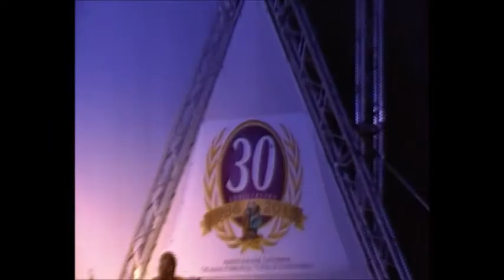XXX ESTATE del FOLKLORE 2015 : BURKINA FASO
ESIBIZIONE DEL GRUPPO FOLY DE BURKINA TILE' da OUAGADOUGOU .
Nella serata conclusiva della XXX Estate internazionale del FOLKLORE e del Parco del POLLINO- CASTROVILLARI 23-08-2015

Organizzazione GRUPPO FOLK CITTA di CASTROVILLARI

Direzione Artistica Antonio NOTARO.

GRUPPO FOLY DE BURKINA TILE' da OUAGADOUGOU